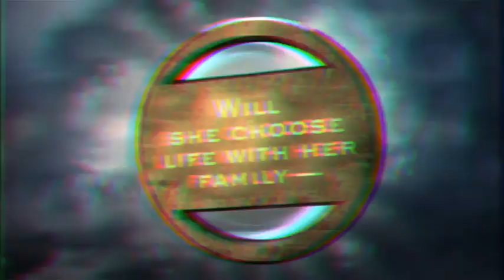DIVERGENT by Veronica Roth - Book Trailer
A dystopian tale of electrifying decisions, stunning consequences, heartbreaking betrayals, and unexpected romance.

to take the faction quiz and connect with fans of DIVERGENT.

In stores wherever books are sold!